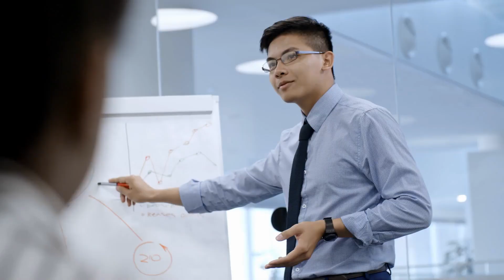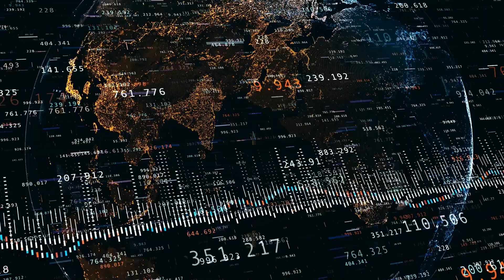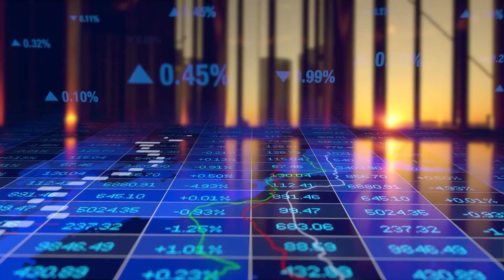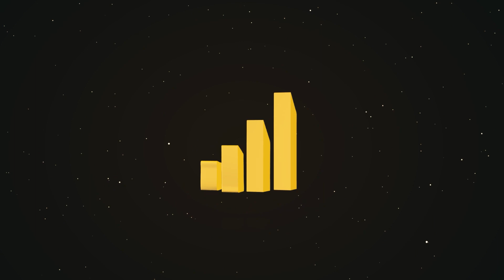Saudi Arabia’s $8 billion Floating City “Pangeos The Terayacht”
About:
The Pangeos Terayacht concept is a floating city housing 60,000 people in a floating, turtle-shaped vessel measuring 1,800 feet. The name Pangeos is a reference to the prehistoric supercontinent of Pangea, and in terms of seaborne transportation, it's continental in size. The Pangeos floats on 30,000 individual cells, propelled and powered without emissions by solar panels driving nine 16,800 horsepower engines at a top speed of five knots. The "flippers" could also theoretically generate power from waves and wind. Residents would stay in a combination of villas and apartments, with a mall, gardens, pools, and beach club for recreation. Facilities for tenders, helicopters, and hangers allow for transportation to and from the vessel. A shipyard big enough to build the behemoth would be needed, with designer Lazzarini estimating eight years and $8 billion for completion.